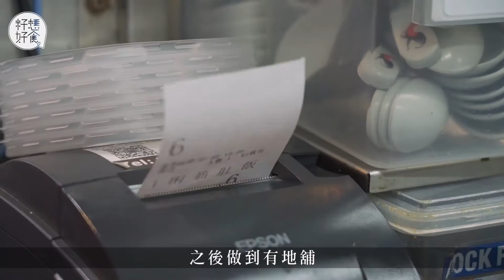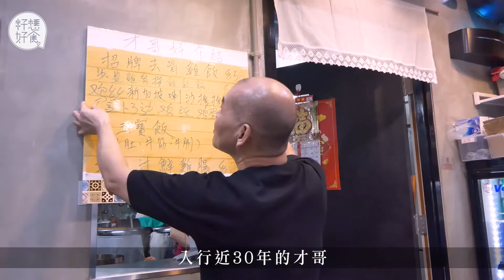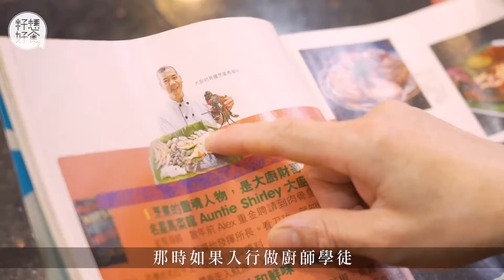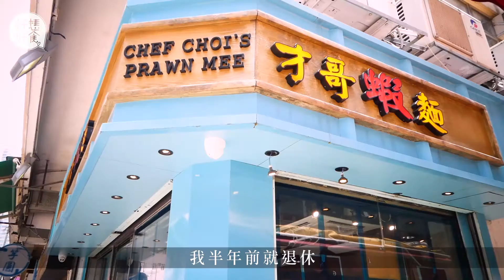【大角嘴小店】入行30年靠偷師抄筆記學廚 豬油炸蝦頭煉成一碗超濃蝦麵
有二十七年越南菜經驗的大廚才哥，半年前在大角嘴區開了間專賣馬來西亞蝦湯麵的小店——「才哥蝦麵」。原來這碗招牌蝦湯麵是由才哥一手執筆，一手向九十歲的馬拉華僑伯父請教才學成。